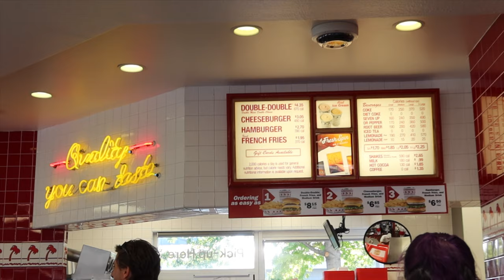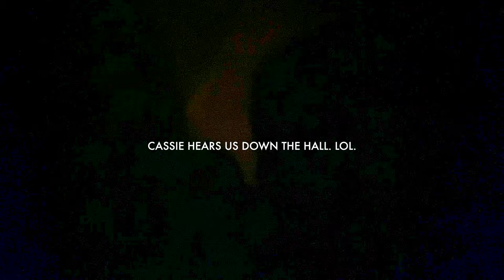Epic Birthday Surprise | A Weekend in Carmel | Vlog Ep. 3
I had the most amazing surprise birthday weekend in Carmel By The Sea, California. Join in on the festivities!  [한글자막]
(This is the house from Basic Instinct and Big Little Lies.)

If anyone wants to add subtitles, here's the link- and let me know so I can credit you! :)